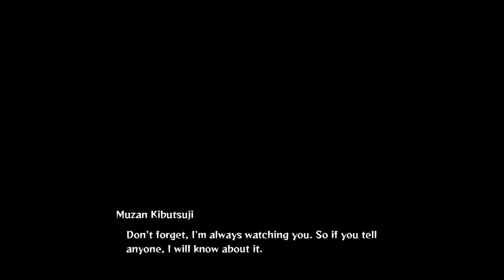Kimetsu no Yaiba - The Hinokami Chronicles | The Swamp Demon